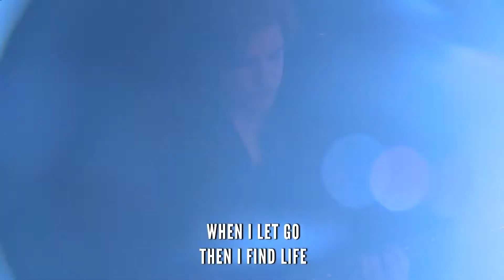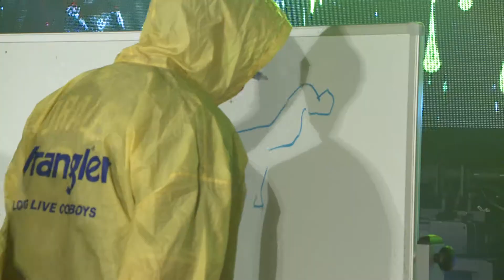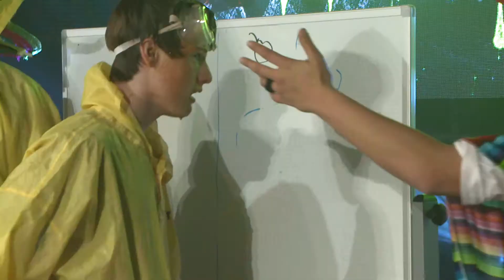Rizn Nite | Fear Factor 2018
RIZN happens every last Friday of the month from 7-10pm at 7215 Argyll Road.

CCLI #647572
CSP #080926